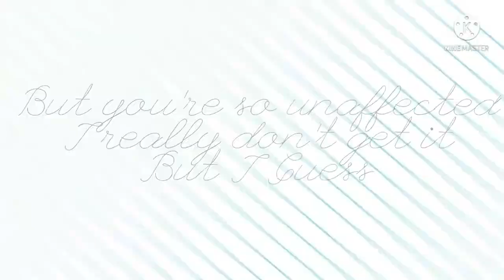"Good 4 u" edit!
Joo siis tähän meni joku tunti😅
Toivon että tykkäätte!💖
Mä ite tykkään!💞

Mut joo moikka!💖

p.s Kiitos 30 Tilaajaa!💖
Ootte PARHAITA!💕💞

VIDEO MUSIC
Olivia Rodrigo